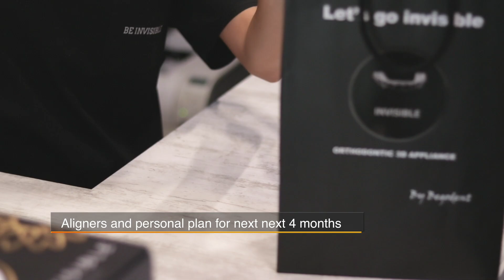Victoria Loba's BeInvivible journey